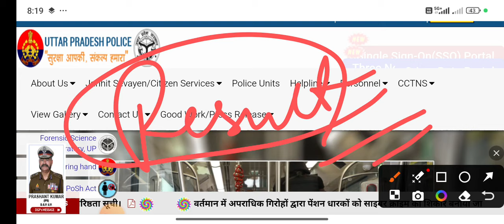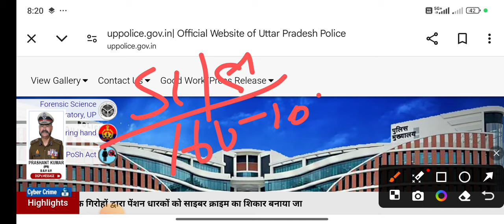UP POLICE RE EXAM RESUL 2024 | UP CONSTABLE RE EXAM RESULT 2024 | UPP RE EXAM RESULT 2024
UP Police Physical Date 2024 : Official Notice Update 🔥 UP Police Physical Test 2024 ||  UP POLICE

Mobile no. :-

UP Police Cut Off 2024 | UP Police Answer Key 2024 | UPP Cut Off 2024 || UPP RE EXAM CUT OFF 2024